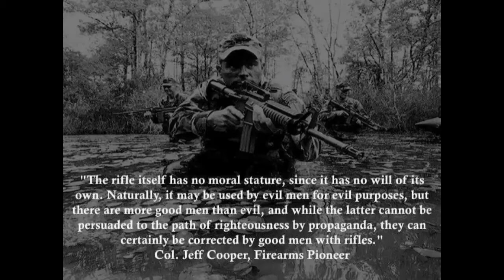They are Cowards!!.mp4 with edited letter. Originally posted by RisArms.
Contact your Representatives...

Dear President, Congressman or Senator,
It has become apparent to me, and to many of our fellow Americans, that some members of Congress have lost their way and their understanding of what it means to be a representative of the people. Many have on numerous occasions proposed, promoted, and defended legislation that is not conducive to the will of the American people. They have instead attempted to impose their personal beliefs and agenda on the citizens of our Country. This conduct is in direct conflict with our Founding Fathers vision for our country in accordance with The Constitution for the United States of America.

Andrew Napolitano said, "When the Founders created the American republic, they did so by inducing constitutional conventions in each of the original 13 states to ratify the new Constitution. The idea they presented, and the thesis accepted by those ratifying conventions, was that the states are sovereign; they derive their powers from the people who live there. The purpose of the Constitution was to create a federal government of limited powers -- powers that had been delegated to it by the states."

The last sentence, "The purpose of the Constitution was to create a federal government of Limited Powers," is key. The unmitigated power grab of recent years is the complete opposite of what is outlined in the Constitution. The Bill of Rights was added to the Constitution to prevent the government from trampling on natural inalienable rights such as free speech, worship, self defense, and privacy. The tenth amendment insures that the Constitution itself would affirm that the powers not delegated to the feds were retained by the states or the people. It was conceived and written in a way that is timeless and its intent was to protect personal freedom from those in government that have a lust for power to impose their will on the people who sent them there. In short, Our Constitution tells government what it cannot do to us, not what it can.

Unfortunately, many of our elected officials either cannot comprehend that, or they flat out ignore it. Thus in wake of the tragic mass shootings, our Second Amendment rights are under the most concentrated assault in my lifetime. The Second Amendment expressly prohibits the infringement of the right of the people to keep and bear arms. It also permits us to defend ourselves in the event that police/military cannot or will not, and bear in mind police/military are required by oath to do so. Also it also gives us the right to maintain enough firepower to deflect any attempt to infringe on any of our natural inalienable rights, including against a tyrannical invasion of government, domestic or abroad.

There is a lot of emotional debate going on about gun control and some in government are bound and determined to do something. However, many simply want to use these debates to further justify their agenda by invoking coercive power in order to infringe on the rights of law-abiding citizens due to the actions of a few crazies that are among us. Plus they offer the ultimate slap in the face of the American people with the most cowardly action possible, exempting themselves from the very laws they intend to hold us to. This is completely unacceptable.

Let me end by saying that the American People will not sit idly by while our most scared document to our country is shredded either due to inability to comprehend it, or by the blatant disregard for it. I urge all of our elected officials to re-evaluate their oath to defend the Constitution for the United State of America. And if they either cannot or will not uphold that oath, then at least be honorable enough to step down and let someone who will, serve in their place.

Respectfully Submitted: